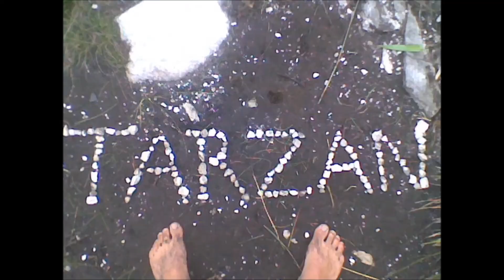dewet and rudolf journey to fame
here's the video I made of dewet and rudolf i hope you all like and enjoy it i wish them the best of luck on being the next actors in hollywood